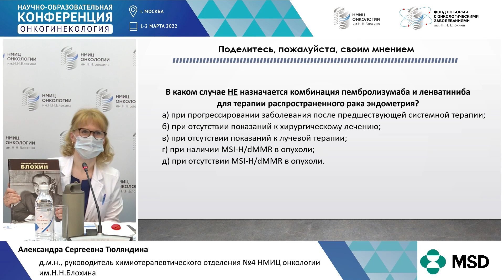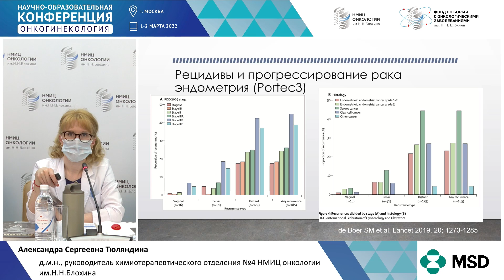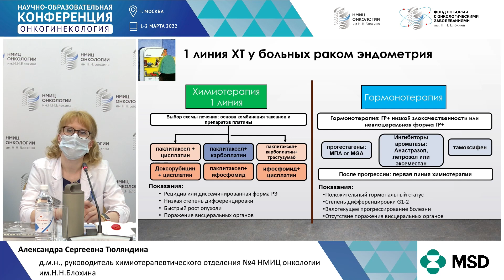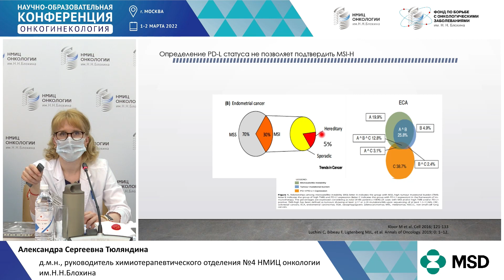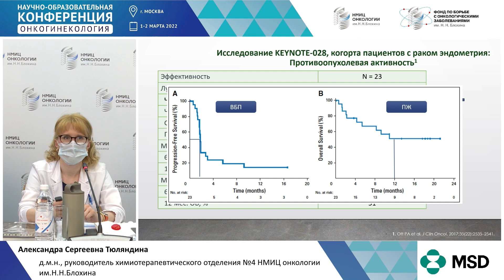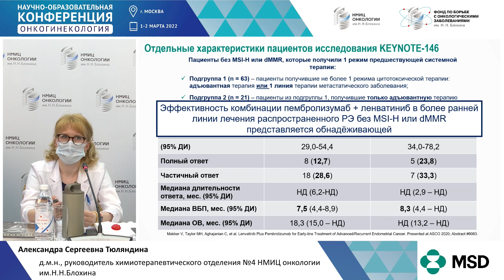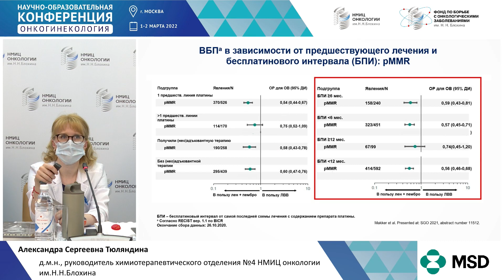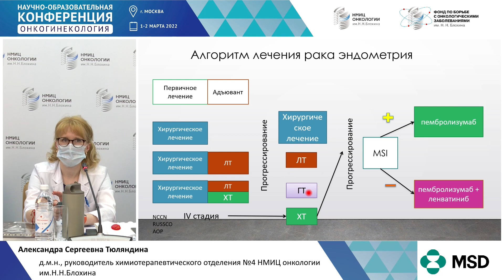Распространенный рак эндометрия: как помочь пациентке? Взгляд химиотерапевта.Тюляндина А.С.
Конференция "Онкогинекология" 1-2 марта 2022 г.
Доклад "Распространенный рак эндометрия: как помочь пациентке?
Взгляд химиотерапевта."
Тюляндина А.С.